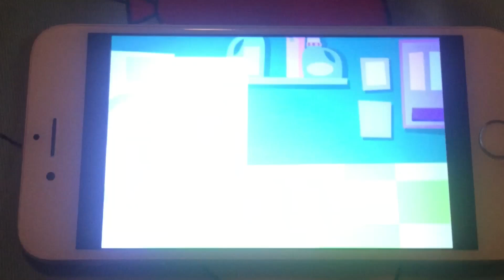Platto helps the Washing machine created by El Plexpero